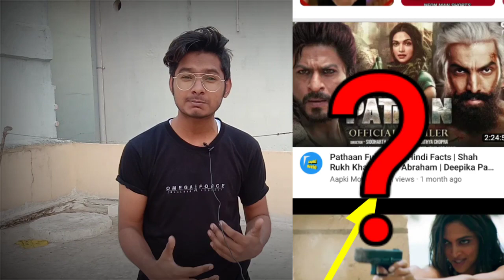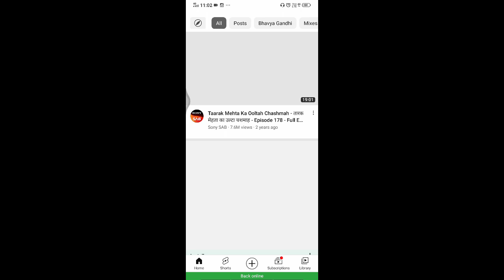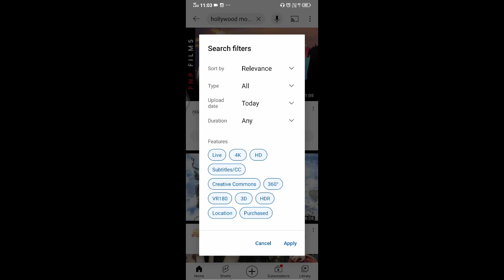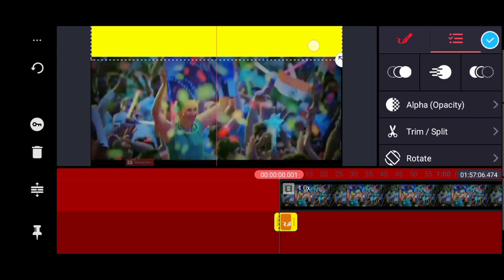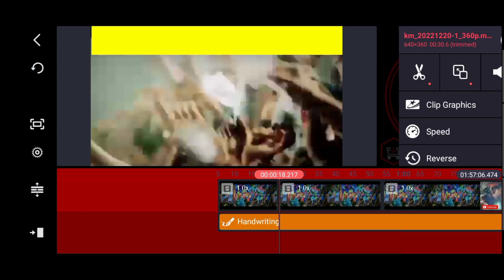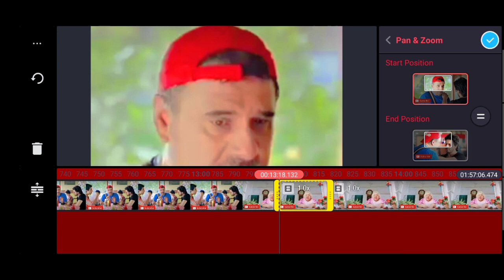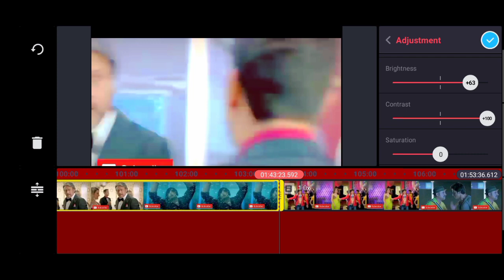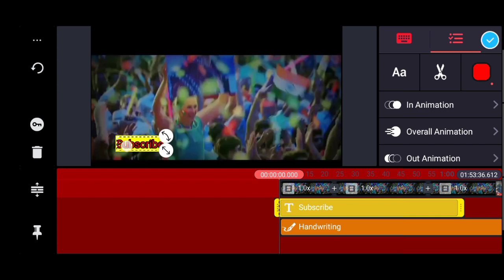youtube par movie kaise upload kare without copyright 2023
Hlo guys kaise hain aap log ummid karta hun sab Sahi honge.  To is video me Main aap se batane wala hu ki aap Youtube per movies ko upload karke paisa kaise kama sakte ho video acchi lage to like kar dijiyega.. Byee

Movies uploaded on youtube without copyright
How to upload movies on youtube without copyright 2022
Tech tips
Facebook Par Video Upload Ka Viral Tarika|How to upload video on Facebook|Facebook Video Upload|

how to upload movies without
copyright on youtube
copyright claim
copyright strike
copyright telugu
copyright malayalam
copyright on youtube tamil
copyright on youtube malayalam
copyright
how to upload movie without
copyright 2022
copyright strike telugu

youtube par movie upload karke
paise kaise kamaye
youtube par movie kaise upload
kare
kare without copyright 2022
youtube par movie download nahi
ho raha hai
kare without copyright
kare bina copyright
youtube par movie clip kaise dale
without copyright
youtube par movie upload
karke paise kaise kamaye bina
copyright
youtube par movie nahi aa rahi to
kya karen
youtube par movie live stream
kaise kare

without copyright movie upload
kaise kare
movie upload without copyright
2022
tamil
mcn
2023
telugu
manoj dey
blocked
live proot

kaise kare
movie clip kaise upload kare
without copyright
without copyright facebook
kare without copyright 2023
without copyright 2022
without copyright manoj dey

All Hashtag..